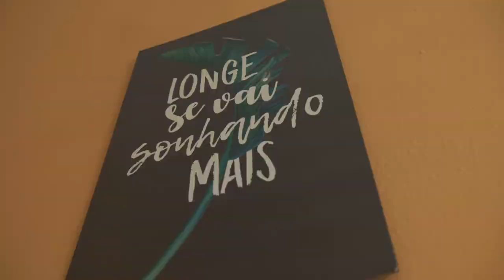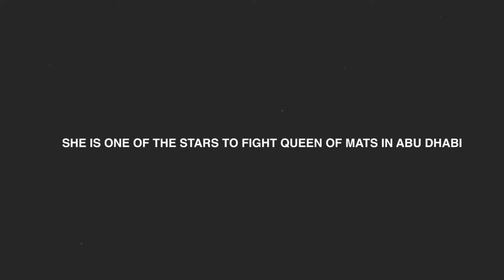Following the Heroes with Gabrieli Pessanha